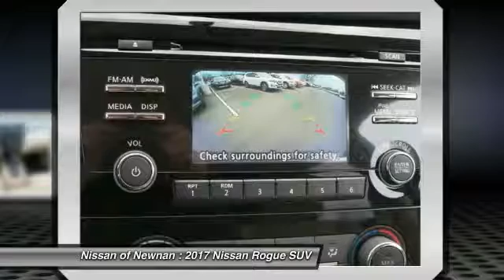2017 Nissan Rogue Newnan GA W389899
Looking for the right suv? Today could be your lucky day. this 2017 Nissan Rogue could be yours.